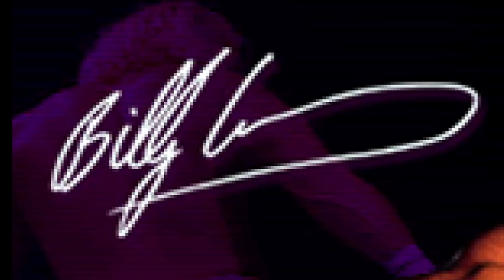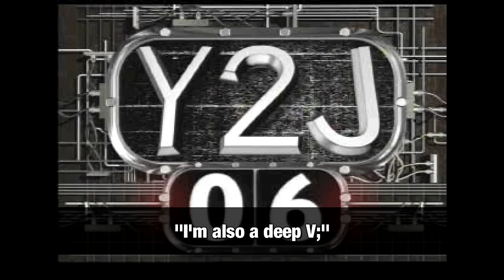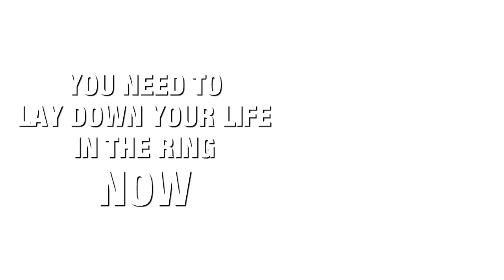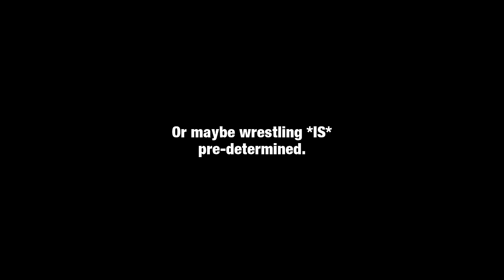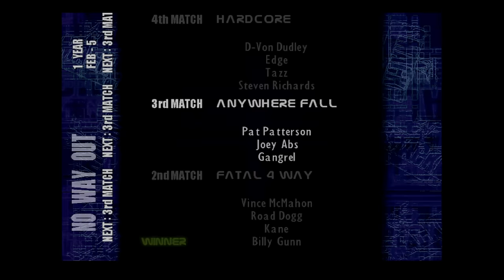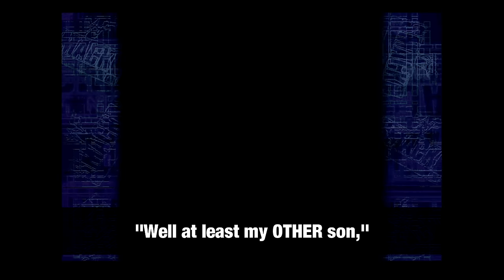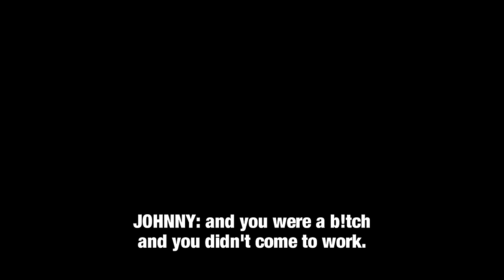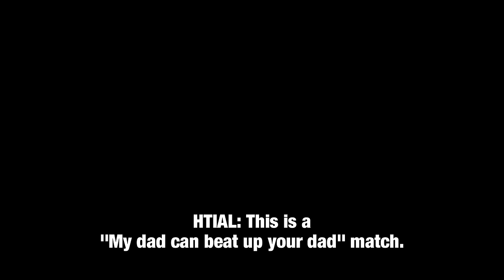The McMahons Are Taking Over! (WWF Smackdown 2 Highlights)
The RTC may not be fine. The Mean Street Posse are still battling for their cred. But now, it's time for the McMahons to take over! In the final chapter of our WWF Smackdown 2 Season Mode, Vince and his family make their greatest power play! But can they conquer the WWF by Wrestlemania? Or will the lust for power end the family once and for all?